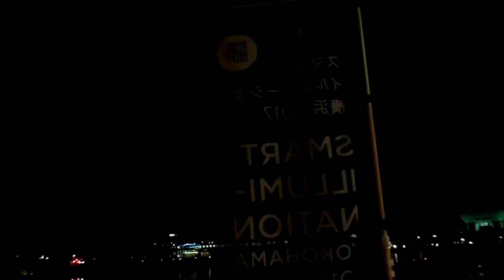DSCN2617スマートイルミネーション横浜20171103